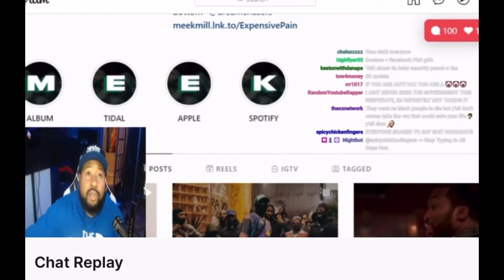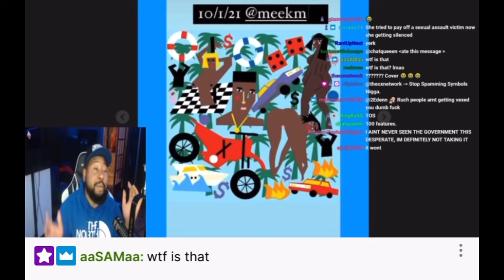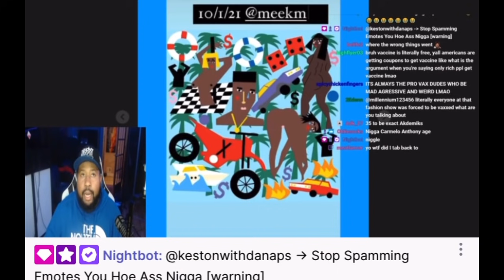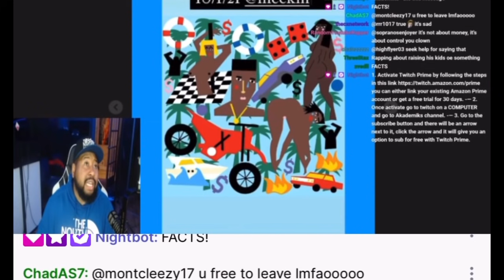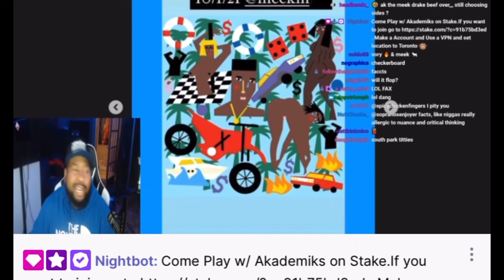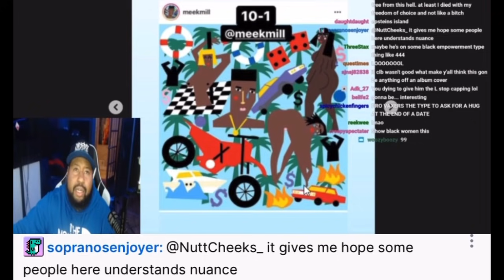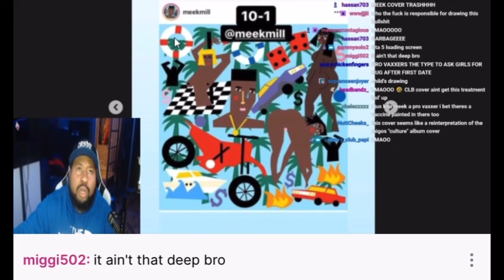DJ Akademiks CLOWNS Meek Mill After He Released His New Album Cover